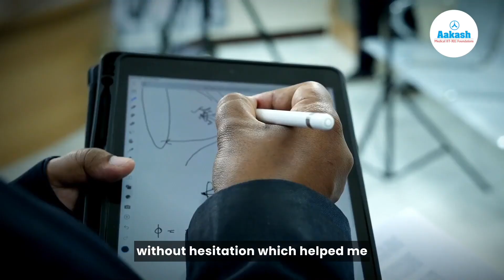AIR 247 - JEE Advanced Results 2024 - Vishwanath K S's Must Watch Journey for all JEE Aspirants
Meet Vishwanath, the JEE Advanced 2024 topper from Aakash Institute! 🌟 In this inspiring testimonial, Vishwanath shares his incredible journey and Aakash Institute's role in his success. From overcoming challenges to mastering concepts, Vishwanath's story is filled with dedication and perseverance.

In this video, Vishwanath talks about:

His 4-year preparation at Aakash, starting from the foundation to advanced levels.
How his brother's recommendation led him to choose Aakash Institute.
His passion for Computer Science and dream of studying at IIT Madras.
Effective preparation strategies, including listening to classes, solving study materials, and consistent revision.
The unwavering support from his teachers and parents.
The importance of mock tests and timely doubt clearance.
Valuable advice for future JEE aspirants.
Join us as Vishwanath takes us through his memorable journey, shares his tips for success, and offers heartfelt gratitude to his teachers and parents. Don't miss this motivational story of hard work and achievement!